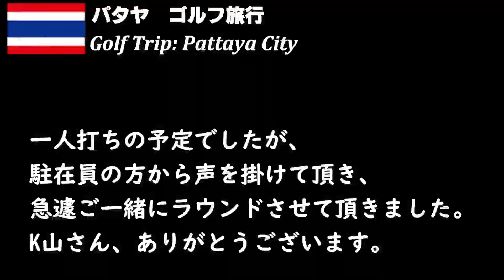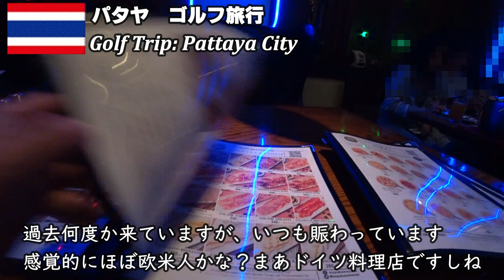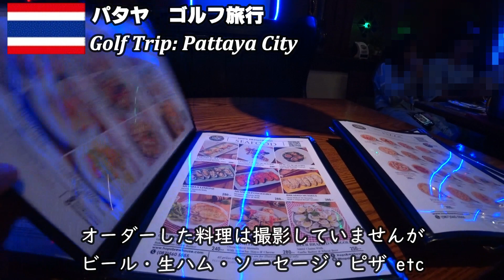🇹🇭【Thailand ゴルフ一人旅】2023正月 EP2: Khao Kheow Country Club カオキオカントリークラブ ｜ YAYA Massage 2 【Pattayaパタヤ】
2022年末年始は単身ゴルフ旅行へ出掛けました。第二ラウンドと第三ラウンドはKhao Kheow CC (カオキオ)で２日連続でラウンド。
夜はPattaya 2nd Roadにある、マッサージ店 YAYA Massage 2でゴルフの疲労解消へ。

■カオキオカントリークラブ Khao Kheow Country Club

■ホップス ブリューハウス Hops Brewhouse Pattaya